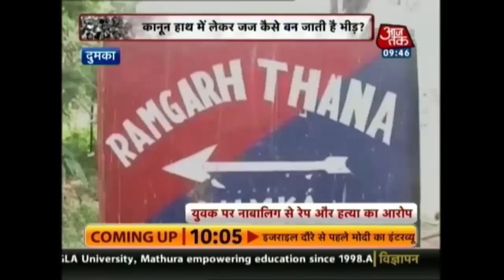Man Lynched To Death For Murdering Wife In Jharkand: Aaj Subah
A man was lynched by villagers in Jharkhand’s Sahibganj district as he was trying to run away after murdering his wife.